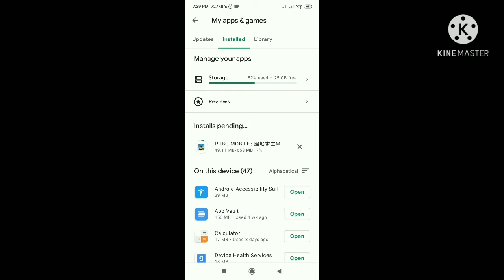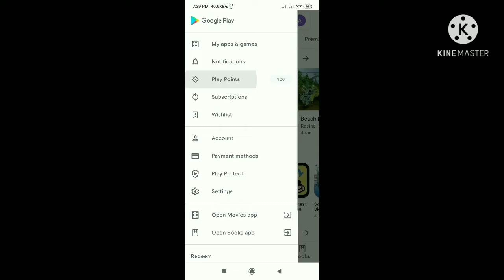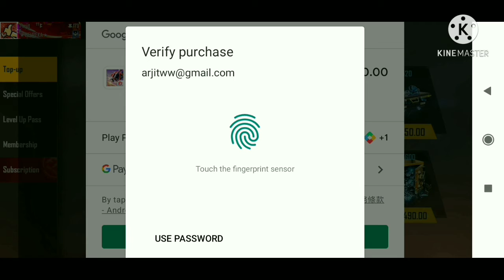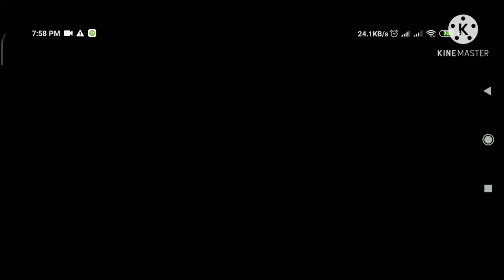FREEFIRE FREE DIAMOND 💎💎💎💎💎💎💎💎💎💎🇳🇵🇳🇵🥰🥰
if u want how to get playpoint like aim 20👍👍🥰🥰🙏🙏🙏👍🥰🙏🥰❤️